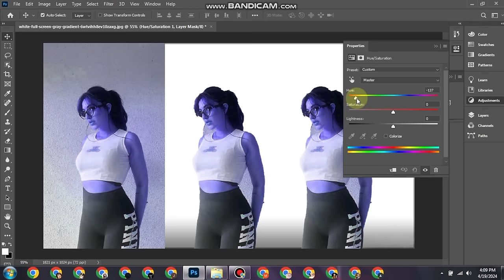Unleashing Your Creativity: How to Remove Colors Like a Pro in Photo Editing 19/4/24